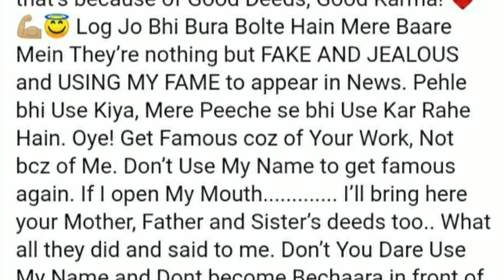Neha ने Himansh Kohli की लगा दी Class। Neha kakkar Himansh Kohli Fight। News Insight.